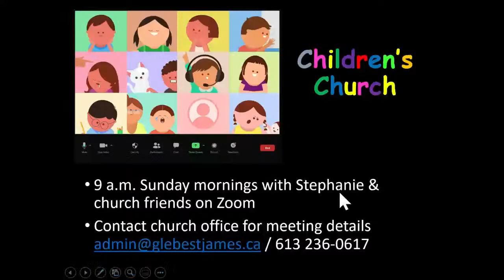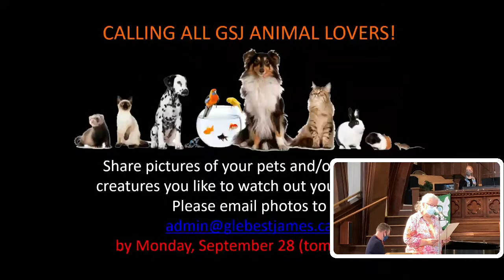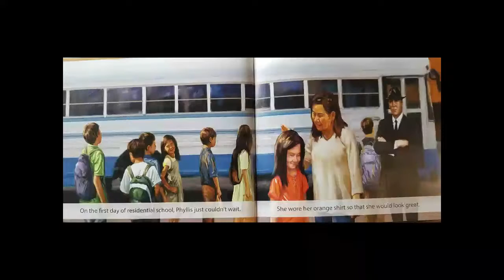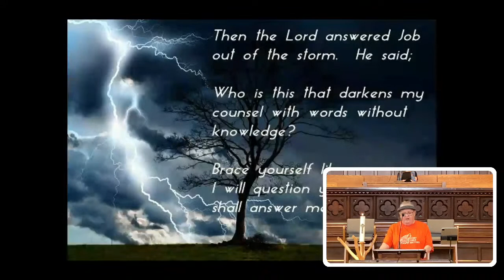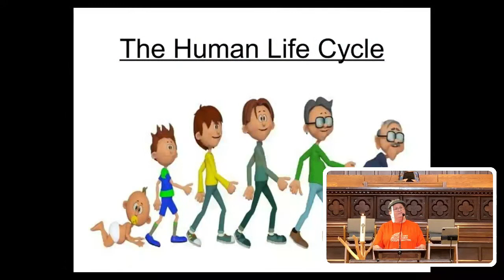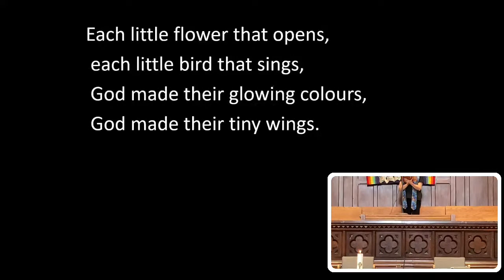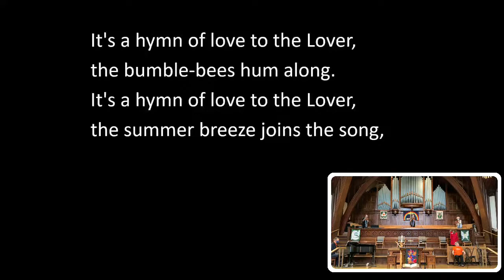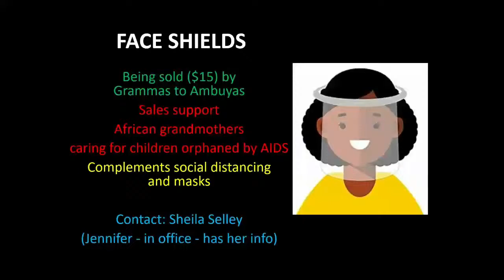Sunday Service - Sept 27th - Glebe-St.James Livestream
Glebe-St.James Sunday Service - The Fourth Sunday in Creation - September 27th, 2020